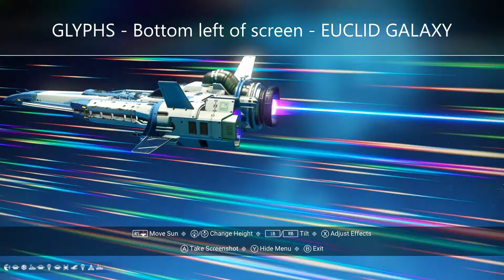No Man's Sky Expeditions - Rare White & Blue Long Nose Fighter - EUCLID GALAXY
This is Found in a Tier 3 GEK economy and can be obtained in S-Class by patiently waiting and reloading saves at the space station or trade posts.